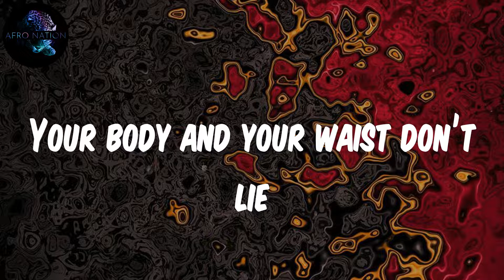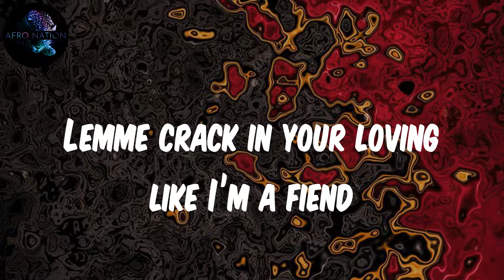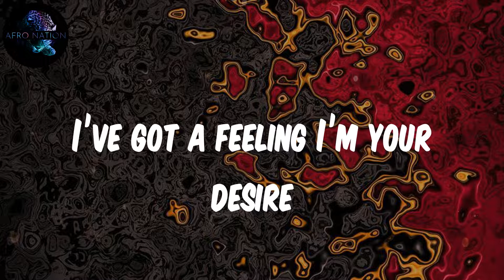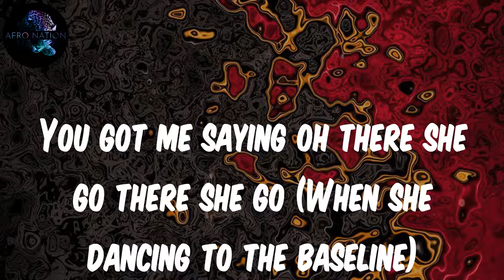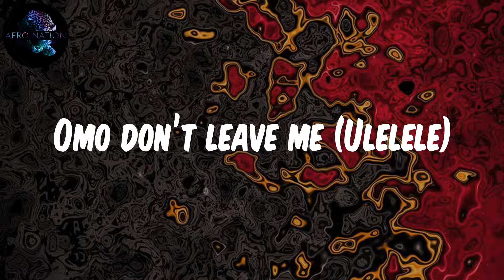(Lyrics) Darkoo - There She Go[feat. Mayorkun]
Watch me pull up with my niggas at the scene
In my Fendi Alexander McQueen
Summer time she got the body I never seen
Lemme crack in your loving like I’m a fiend
Your body flow like water yeah
Coming in the shape of soda
You’re my bottle of Sprite
Got me popping in the night yeah yeah
You got me saying oh there she go there she go (When she dancing to the baseline)
Oh there she go there she go
Oh there she go there she go (When she dancing to the baseline)
Drop it down you’re a killer baby
Your body and your waist don’t lie
Running the town you’re the mayor baby
You got me falling for them thighs
Arigato (Arigato)
Baby won’t you ride me like a moto
When can you come and see me making it pronto
Cause you the baddest in the city
You di baddest in the city yeah
Got me popping in the night
You got me saying oh there she go there she go (You got me going oh)
Oh there she go there she go (You got me going oh)
See your face card e no dey decline
Mental heavenly designed
But let me talk about your behind
I know dey talk about you behind
After the whiskey you do the dutty whine
And if you miss me you can call me line
I’ve got a feeling I’m your desire
I know dey rest I know dey tire
Baby I’m your nigga
Making more than seven figures
Make I call my shima
Baby I’m serious
You deserve some flowers
Big man ting yeah
And if the noise is too loud
Baby you can read my lips yeah
So tell me what
What you need baby
What you want (Ulelele)
Kilofe
Omo don’t leave me (Ulelele)